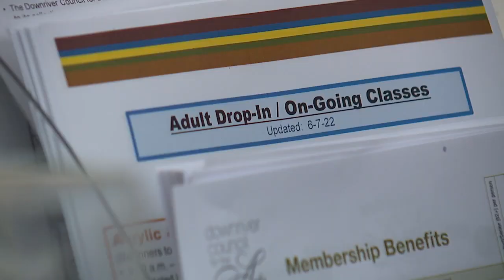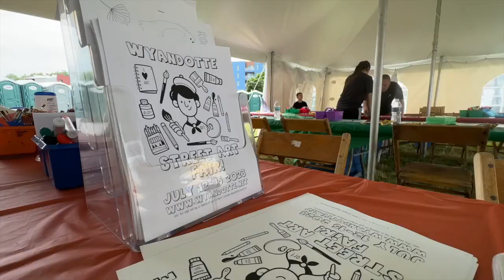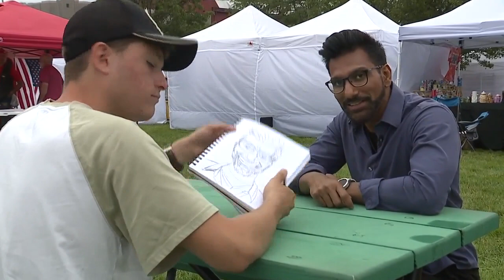Wyandotte's Downriver Council for the Arts helps kids hone their creative skills